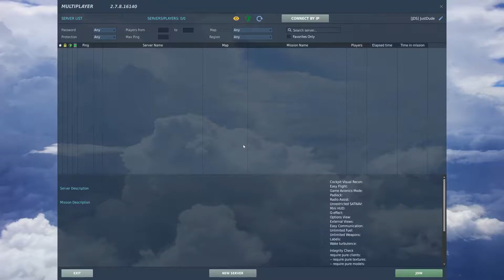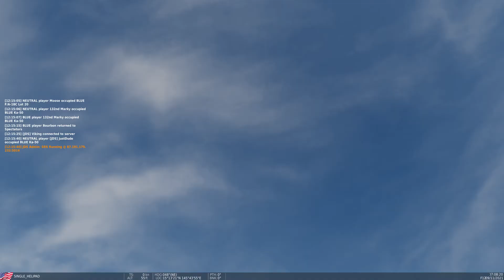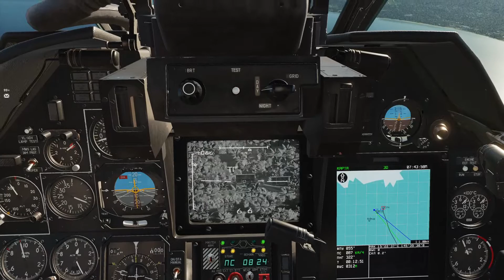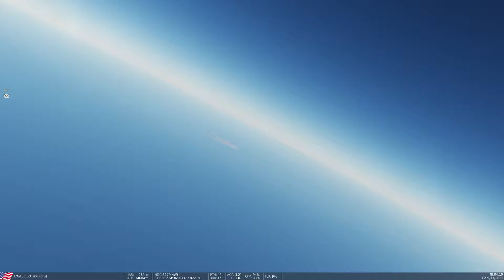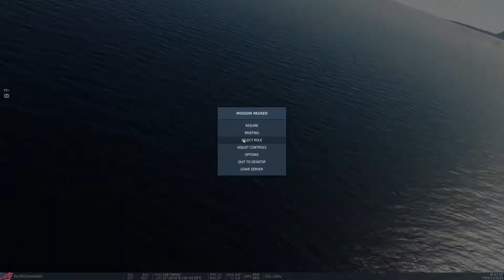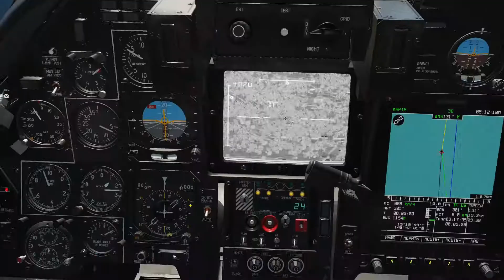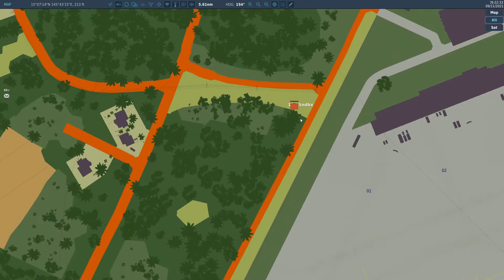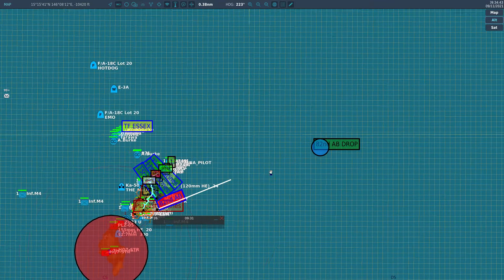JDS- Just Digital Simulations Saipan Invasion Day 1 Sortie 1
DCS, FS2020, ARMA, Star Citizen and More!

Care to watch us stream on twitch?